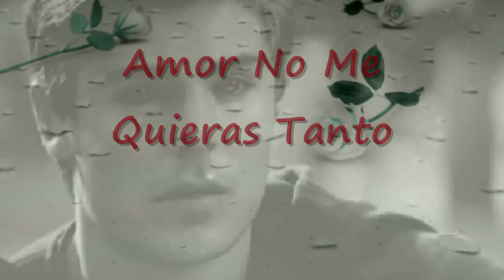Amor no me Quieras Tanto *°•ڰۣڿ✬ڰۣڿ•°*"˜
lírica :

tener que decirte
que mi amor se extingue
como una pavesa
y poquito a poco
se queda sin luz.
Yo se que te mueres
cual pálido cirio
y se que me quieres
que soy tu delirio
y que en esta vida
he sido tu cruz.
Ay amor, ya no me quieras tanto
ay amor, no sufras mas por mi,
si no mas puedo causarte llanto
ay amor, olvídate de mi.
Me da pena que siga sufriendo
tu amor desesperado
yo quisiera que tu te encontraras
de nuevo otro querer.
Otro ser que te brinde la dicha
que yo no te he brindado
y poder alejarte de mi
para nunca mas volver.

esta cancion que canta vicente ferandez